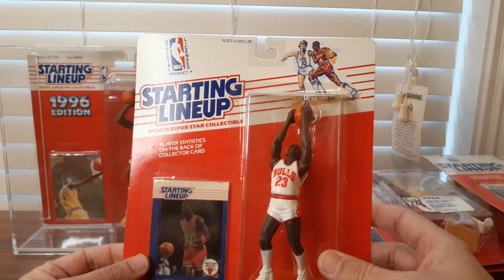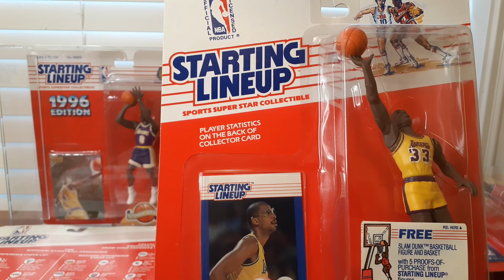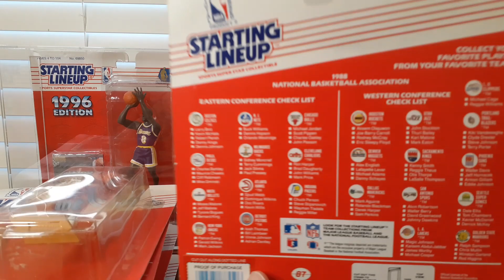Collecting Starting Lineups?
Here is a look at some of my best SL figures.